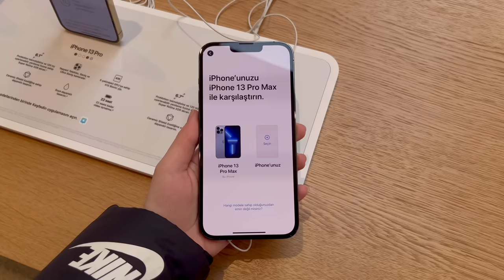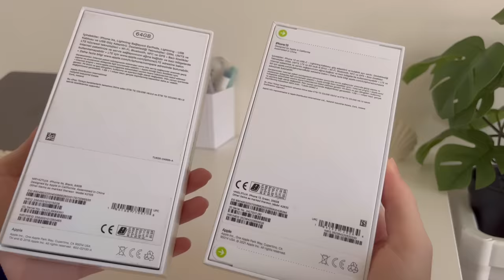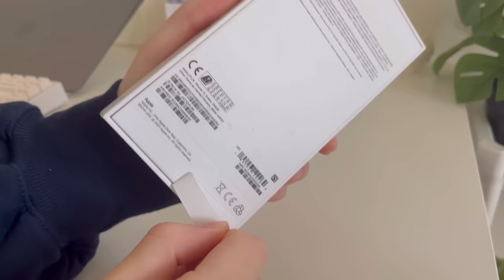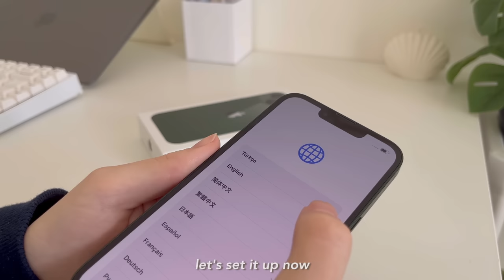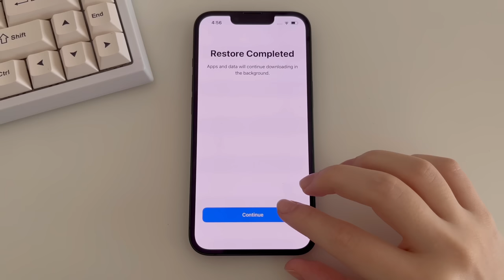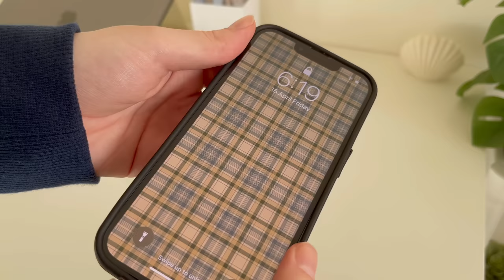🌿 iphone 13 green (256gb) aesthetic unboxing & accessories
Hello everyone!

I am very excited to share with you the unboxing of my new iPhone 13 in the color green. I was very excited when I saw that this color was released, so I wanted to film the process of me buying it and showing the phone in an asmr style video. I hope it was helpful to anyone who considers getting it or is curious about seeing it unboxed.

//links